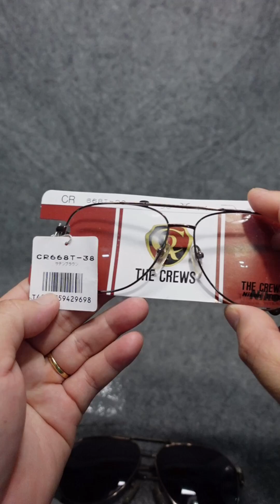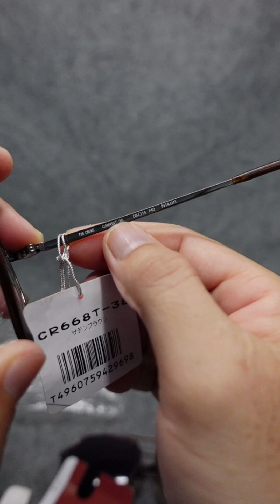Review mắt kính Nhật